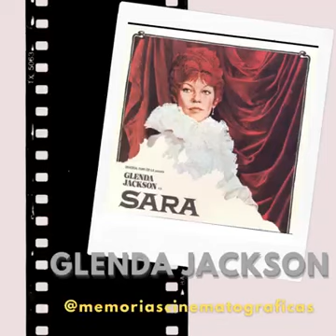Glenda Jackson Tribute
Homenagem a a atriz Glenda Jackson (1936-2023).